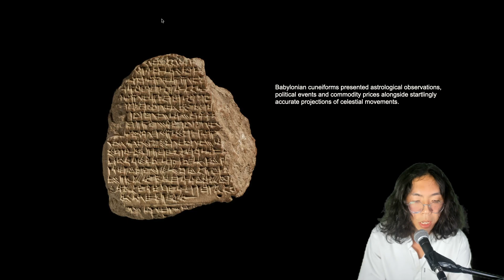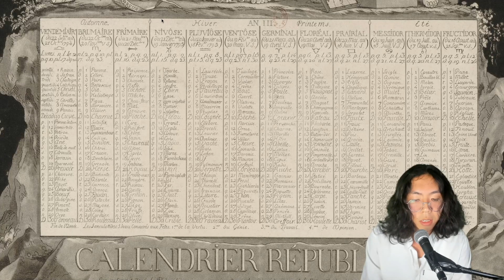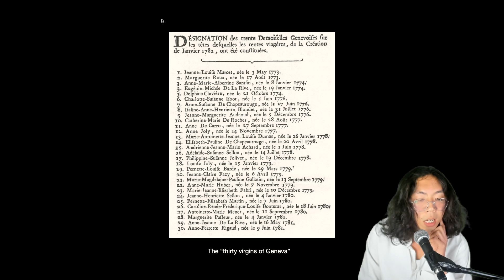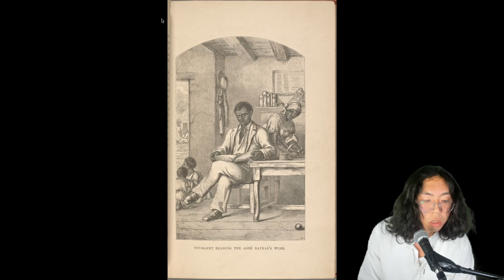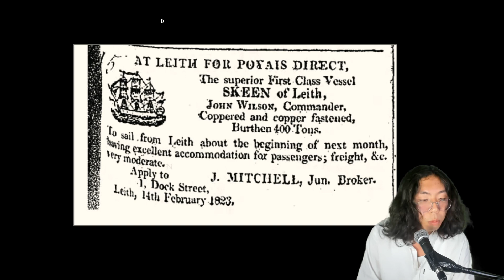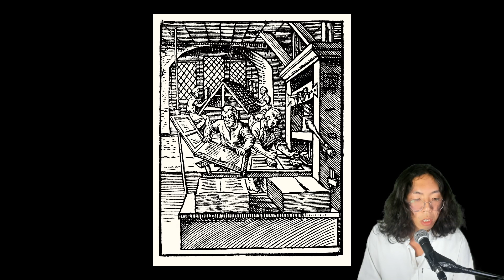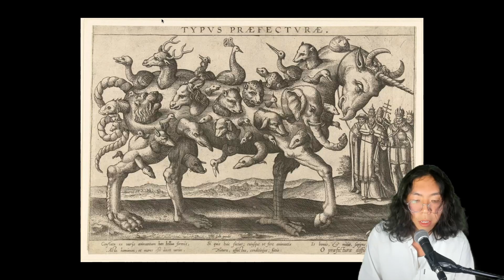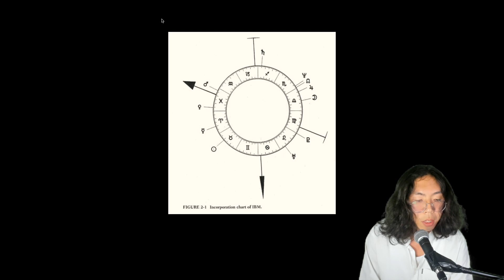A Brief History of Financial Worlding - Gary Zhexi Zhang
Thu 7 July 2022 – Trust, Berlin

Gary Zhexi Zhang is an artist and writer. His current projects explore financial fictions, weird temporalities and catastrophe. A recent body of work, Cycle 25, documented events that shape the boundaries between speculative belief and the material world, like natural disasters, scam nations and cosmic economies. As a researcher, he has held fellowships at the Berggruen Institute in L.A. and Sakiya - Art Science Agriculture in Ramallah. He is a co-founder of design studio Foreign Objects, which was incubated at NEW INC and received the Mozilla Creative Media Award. He has written for various magazines and journals, taught art and design classes at Goldsmith’s and Parsons, and sometimes works as a “strategist”. Books and chapters include Against Reduction: Designing a Human Future with Machines (MIT Press, 2021) and Catastrophe Time! (Strange Attractor Press, forthcoming).

This talk was part of a discussion on financial worldbuilding with Gary Zhexi Zhang and Caroline Woolard. Responding to the totalising lore and worlding of late capitalism and its speculative narratives of growth and progress, this panel unravels strategies for reworlding. How might lore re-code social and technical infrastructures by solidifying alternate histories? We consider how lore might act to resist violence and expropriation.

Part of LORECORE, a series of in-person and live streamed events that negotiate and develop working understandings of lore beyond management. Invited speakers will present on financial world building, the politics of lore, lore as the regulation of canon, neoliberal unworlding, and lore versus vibe as world-making substances.